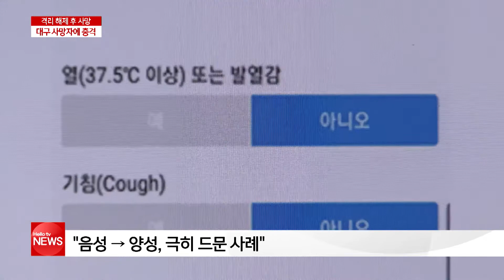자가격리 해제 뒤 양성...대구 88번째 사망자 ′충격′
음성 판정을 받은 자가 격리자가 다시 양성 판정을 받고 일주일도 안 되어 사망에 이르면서 대구 시민들에게 충격을 주고 있습니다. 다른 환자들보다 긴 잠복기를 가졌거나 격리 기간에 새로운 접촉으로 감염됐을 두 가지 가능성이 제기됐습니다.